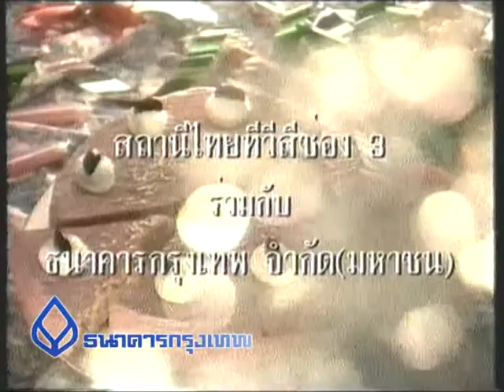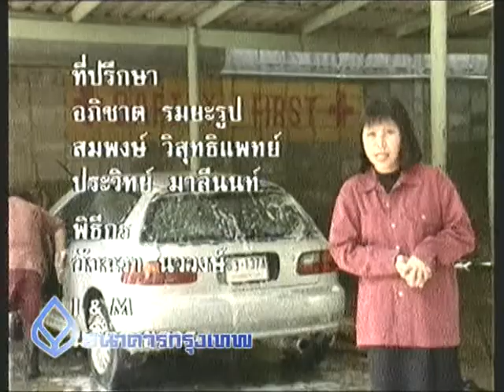08 กิจการล้างรถ ตอนที่ 2.mpg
ตอน : 08 ธุรกิจล้างรถ ตอนที่ 2
มิถุนายน 2539